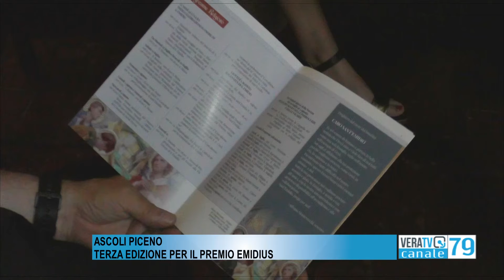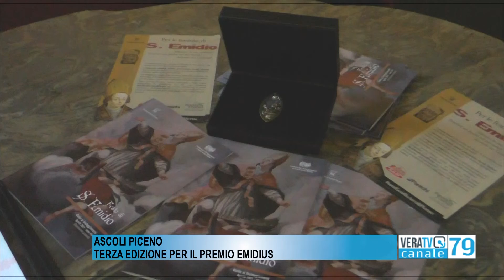Ascoli - Torna il premio "Emidius" per chi ha contribuito a diffondere il culto per il Santo patrono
L'iniziativa è giunta alla terza edizione